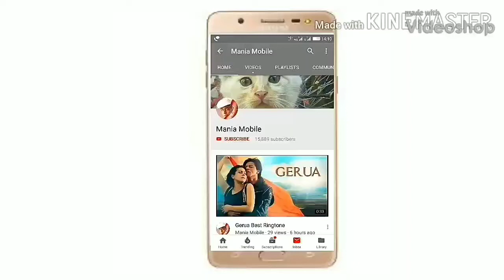Romantic night music Ringtone